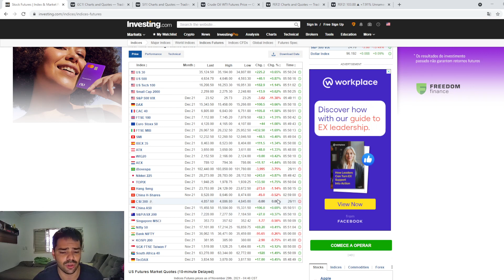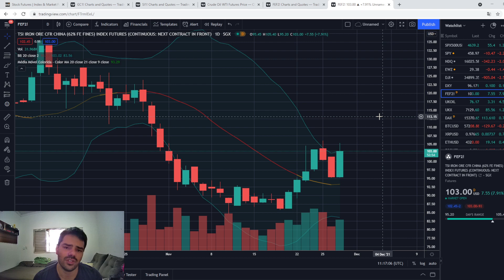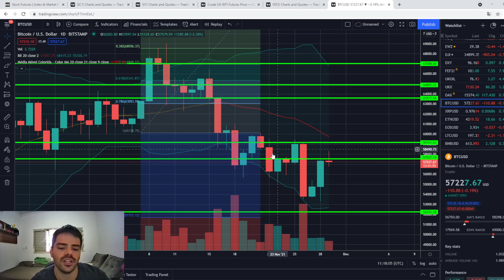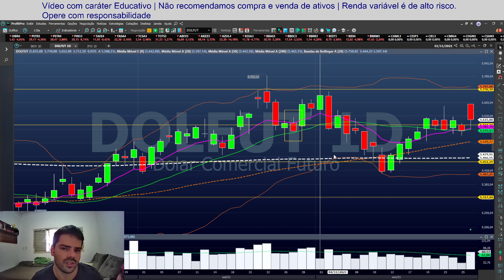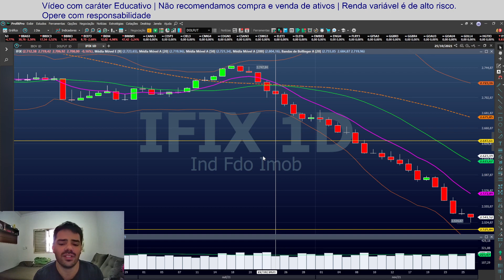VARIANTE OMICRON, PEC DOS PRECATÓRIOS, MERCADO FUTURO E COMMODITIES EM ALTA | 29.11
Bom dia galera, dia de respirar aparentemente mas sempre ficar atento, e se protegendo como eu falo no vídeo!

Disponibilizamos 14 aulas para vocês...
Tudo sobre investimentos e bolsa de valores.
APROVEITEM!